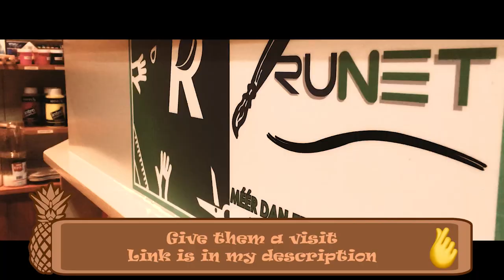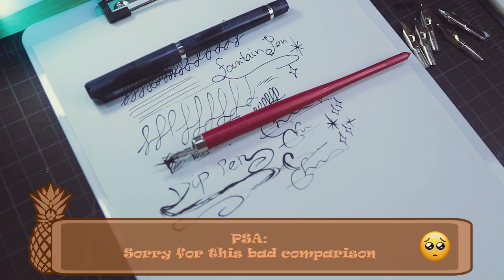art vlog, restocking my art supplies, dip-pen unboxing, paint with me.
Aesthetic art vlogs ♥

I say "we" because I feel like I'm doing this together with you. On this channel we let our creativity flow wild with relaxing aesthetic art vlogs. Our mission is to spread inspiring positive vibes.

 I love to doodle and paint weird colorful goofy looking cartoony characters. But I also like to draw realistic portraits, anime & gaming characters, landscapes and chibis. I draw and color with pencils, paint, markers, ballpoints and photoshop. For me digital painting is the newest art technique of all.

BRANDS I USE:
Pencils & accessories: Prismacolor, fabercastell, derwent
Paint: Your average water & textile paints
Markers: Copic & Posca markers
Digital Software & Hardware: Photoshop, wacom intuos s